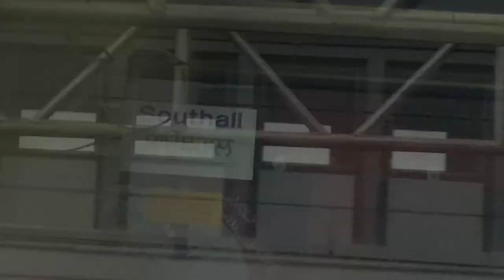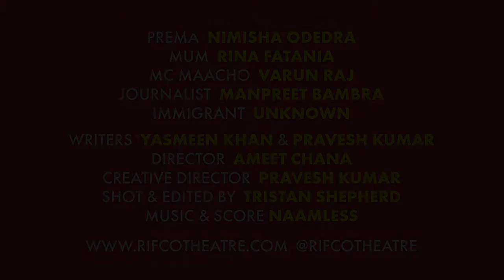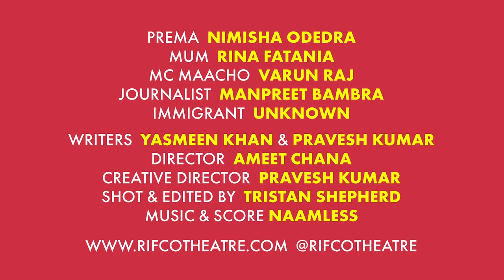BSL Interpreted l Leave The Plastic On l Petal Goes to Southall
LEAVE THE PLASTIC ON - A NEW DIGITAL COMEDY SERIES

We'd love to hear what you think! Please take a couple of minutes to fill out this short survey

MC Maacho is desperate to represent his culture through music (and boost his Instagram followers) but Prema Patel (pronounced Petal) is in complete denial of her heritage whilst on the cusp of her burgeoning political career.

There’s enough to contend with when discovering the ‘new normal’ post lockdown, but with their futures so close yet so far will MC Maacho and Prema be able to ‘remove the plastic’ of their cultural norms?

A digital comedy series of six sketches written by Pravesh Kumar (Mushy: Lyrically Speaking) and Yasmeen Khan (EastEnders) and directed by Ameet Chana (Mushy: Lyrically Speaking).

Scripts by Pravesh Kumar & Yasmeen Khan
Director - Ameet Chana
Creative Director - Pravesh Kumar
Shot and edited by Tristan Shepherd
Music and score - Naamless
BSL Interpretation - Sandy Deo

All videos are subtitled in English and available with BSL interpretation.

Cast
MC Maacho - Varun Raj
Prema Patel - Nimisha Odedra
Dads’ - Nitin Ganatra
Mum - Rina Fatania
Journalist - Manpreet Bambra